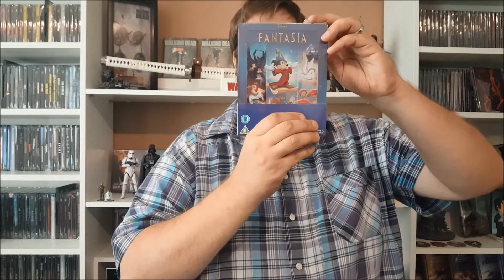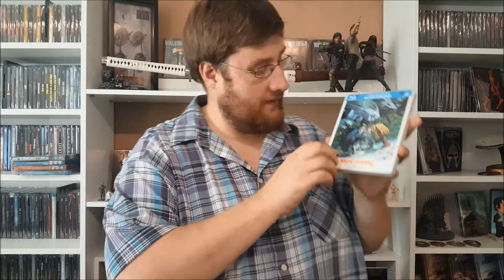Björn Kramer - Update Teil 1